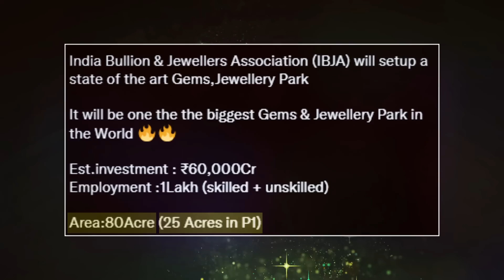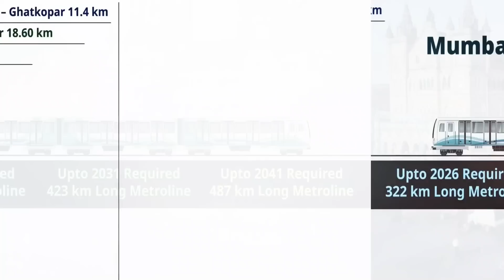ये 10 प्रोजेक्ट बदल देगे मुंबई की तस्वीर | TOP 10 MEGA PROJECTS IN MUMBAI | Mumbai New Projects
Friends welcome to another informative video, Aaj ki video me hum MUMBAI KE 10 MEGA PROJECT ke bare me janege, ye kaha ban rahe hai or kab tak tak complete hoge.

.Ignore Tags.
mumbai,
mumbai news,
mumbai mega project 2023,
mega projects,
upcoming projects in Mumbai,
under construction projects in Mumbai,
new projects,
new projects in india,
upcoming mega projects,
mumbai projects,
mumbai mega projects,
upcoming mumbai mega projects,
upcoming mega projects in mumbai,
upcoming mega projects in mumbai 2023,
future projects,
future mega projects,
future mega projects in mumbai,
delhi mumbai expressway,
samruddhi mahamarg,
navi mumbai airport,
navi mumbai gems & jewellery park,
mumbai metro,
eastern waterfront mumbai,
mumbai trans harbour link,
mumbai trans harbour link sea bridge,
mumbai sea bridge,